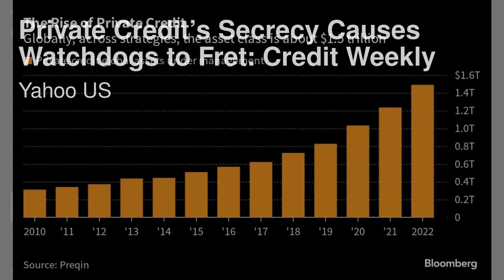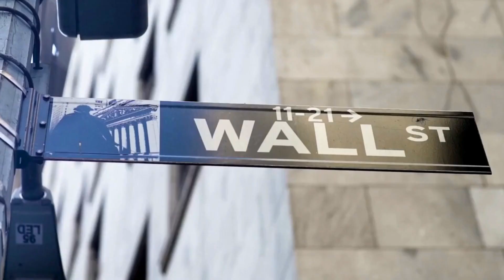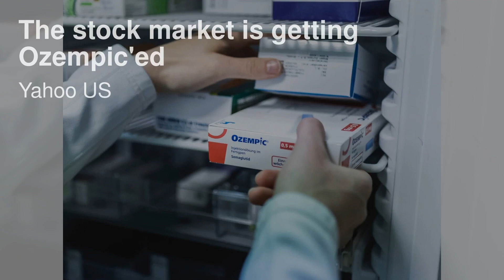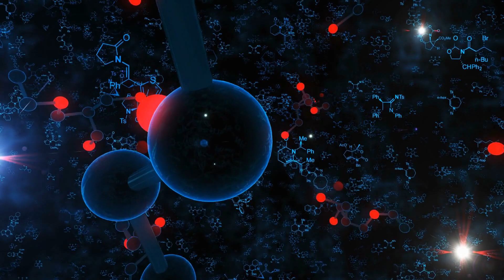中国经济正在寻求更稳定的基础，进一步的政策放松，特别是与房地产有关的放松是必要的；GLP-1减重药物的迅速崛起将在股市上引发一场大动荡。这些药物的长期涟漪效应将影响股票和经济的各个领域；私人信贷的保密